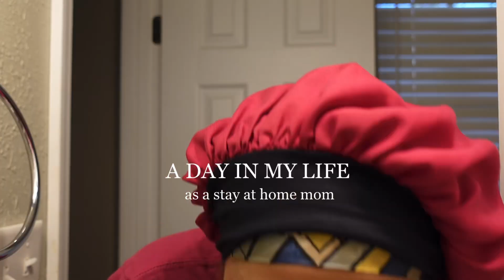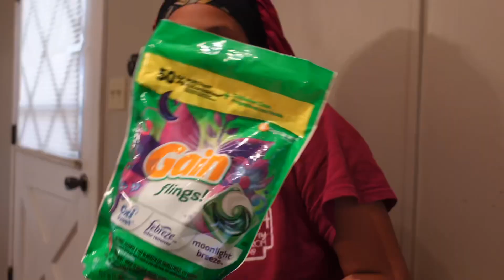VLOG: A REALISTIC DAY IN MY LIFE AS A STAY AT HOME MOM + WIFE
FAQ:
•Age: 21
•Location: ALABAMA
 •Camera: Sony ZV-1